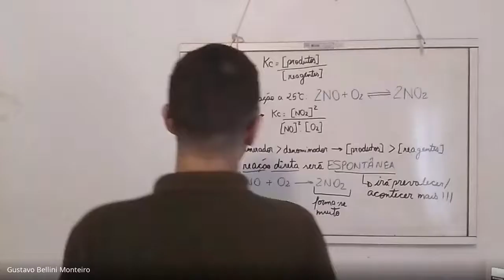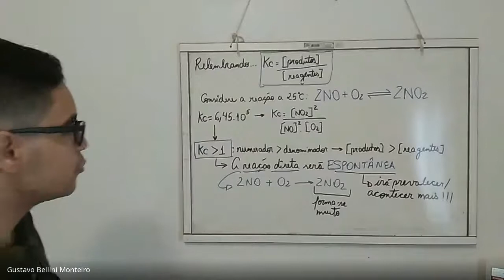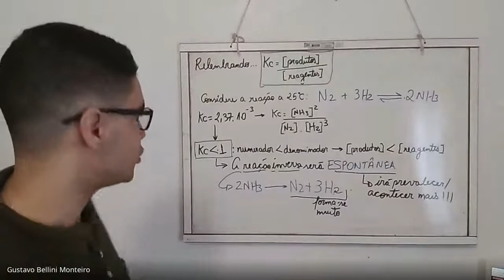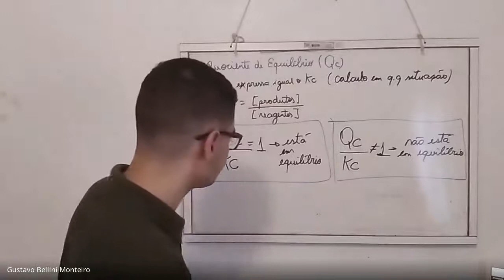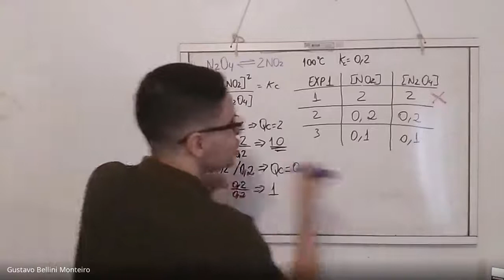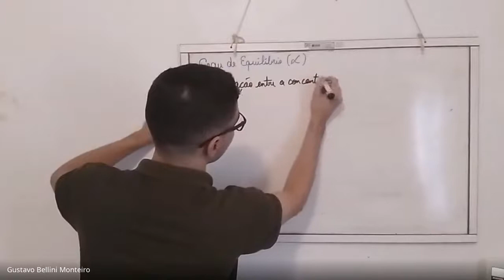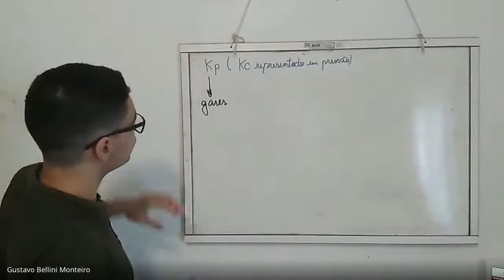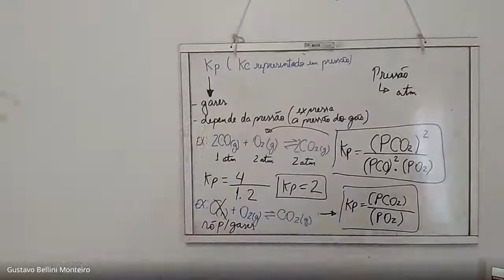Aula de Espontaneidade da Reação, Qc, Grau de Equilíbrio e Kp - 13/04